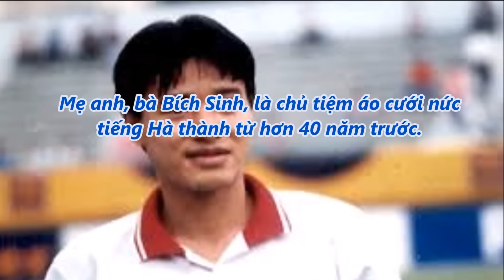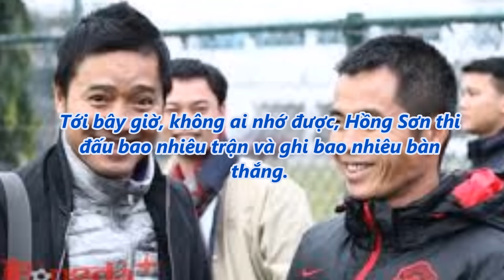tin tức 24h - Tiết lộ vụ danh thủ Hồng Sơn từ chối 3 tỷ đồng từ CĐV